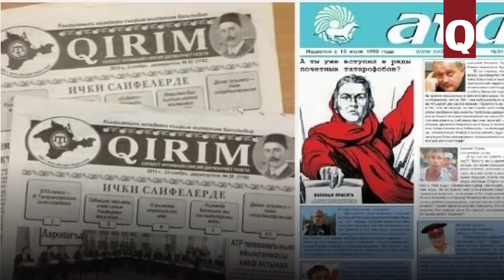Самые распространённые ошибки в крымскотатарской речи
Вас смущает, когда кто-то говорит «звОнит» с ударением на первый слог? Или «калидор»? Подобные ошибки часто встречаются и при употреблении крымскотатарского языка. Мы собрали для вас несколько таких характерных ошибок и правильные варианты, чтобы ваша речь была красивой и грамотной. При подготовке публикации использованы материалы газеты «Янъы дюнья».